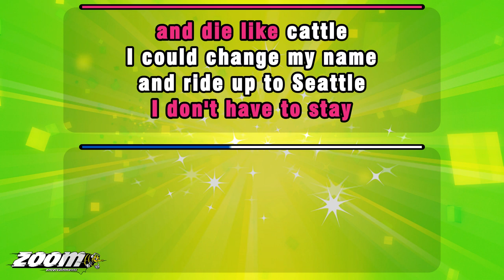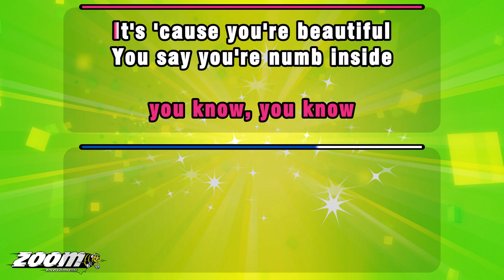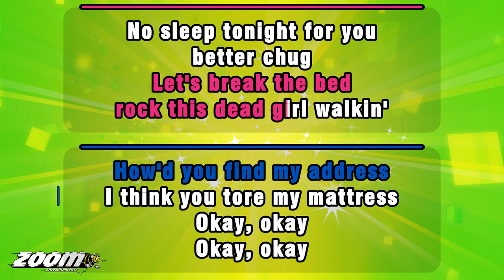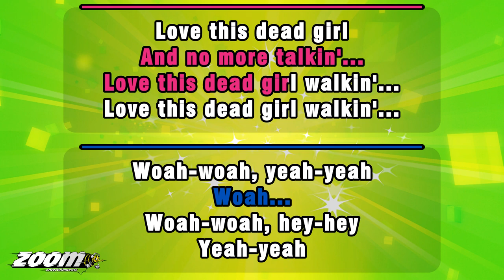Heathers The Musical - Dead Girl Walking - Karaoke Version from Zoom Karaoke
Song lyrics:

THE DEMON QUEEN
OF HIGH SCHOOL
HAS DECREED IT
SHE SAYS MONDAY, EIGHT A.M.
I WILL BE DELETED

THEY'LL HUNT ME DOWN
IN STUDY HALL
STUFF AND MOUNT ME
ON THE WALL
THIRTY HOURS TO LIVE
HOW SHALL I SPEND THEM

I DON'T HAVE TO STAY
AND DIE LIKE CATTLE
I COULD CHANGE MY NAME
AND RIDE UP TO SEATTLE
BUT I DON'T OWN A MOTORBIKE
WAIT

HERE'S AN OPTION THAT I LIKE
SPEND THESE THIRTY HOURS
GETTIN' FREAKY... YEAH!
I NEED IT HARD
I'M A DEAD GIRL WALKIN'

I'M IN YOUR YARD
BEFORE THEY PUNCH MY CLOCK
I'M SNAPPIN' OFF YOUR

WINDOW LOCK
GOT NO TIME TO KNOCK
VERONICA, WHAT ARE YOU
DOIN' IN MY ROOM
SHH...

SORRY, BUT I...
REALLY HAD TO WAKE YOU
SEE, I DECIDED I MUST
RIDE YOU 'TIL I BREAK YOU
'CAUSE HEATHER SAYS
I GOTS TO GO

YOU'RE MY LAST MEAL
ON DEATH ROW
SHUT YOUR MOUTH
AND LOSE THEM
TIGHTY-WHITIES... COME ON!

TONIGHT I'M YOURS
I'M YOUR DEAD GIRL WALKIN'
GET ON ALL FOURS
KISS THIS DEAD GIRL WALKIN'

LET'S GO! YOU KNOW THE DRILL
I'M HOT AND PISSED
AND ON THE PILL
BOW DOWN TO THE WILL
OF A DEAD GIRL WALKIN'

HONEY, YOU KNOW
YOU KNOW, YOU KNOW
IT'S 'CAUSE YOU'RE BEAUTIFUL
YOU SAY YOU'RE NUMB INSIDE
BUT I CAN'T AGREE

SO, THE WORLD'S UNFAIR
KEEP IT LOCKED OUT THERE
IN HERE IT'S BEAUTIFUL...
LET'S MAKE THIS BEAUTIFUL...
THAT WORKS FOR ME

YEAH... FULL STEAM AHEAD
TAKE THIS DEAD GIRL WALKIN'
HOW'D YOU FIND MY ADDRESS
LET'S BREAK THE BED
ROCK THIS DEAD GIRL WALKIN'
I THINK YOU TORE MY MATTRESS

NO SLEEP TONIGHT FOR YOU
BETTER CHUG
THAT MOUNTAIN DEW
OKAY, OKAY

GET YOUR ASS IN GEAR
MAKE THIS WHOLE TOWN
DISAPPEAR
OKAY, OKAY

SLAP ME, PULL MY HAIR
TOUCH ME
THERE AND THERE AND THERE
AND NO MORE TALKIN'...
WOAH...

LOVE THIS DEAD GIRL WALKIN'...
WOAH-WOAH, HEY-HEY
YEAH-YEAH
WOAH-WOAH, YEAH-YEAH
WAIT-WAIT

LOVE THIS DEAD GIRL
YEAH, YEAH, YEAH
OW!
YEAH...